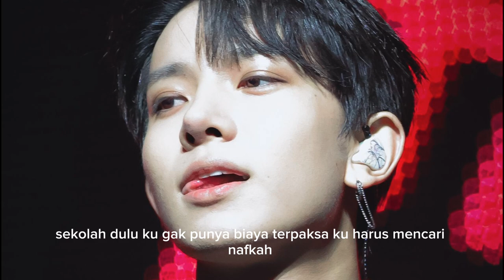Aku Yang Dulu Bukanlah Yang Sekarang cover by Hisenkluvluv |Heeseung Pictures